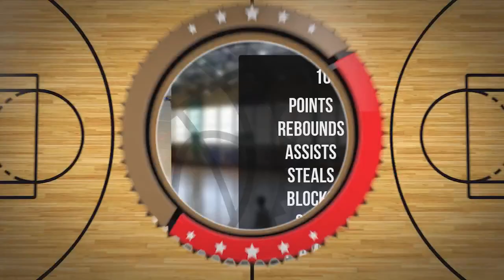Wiktor Idziak Player Mixtape DC78 Junior Zambrów 2022